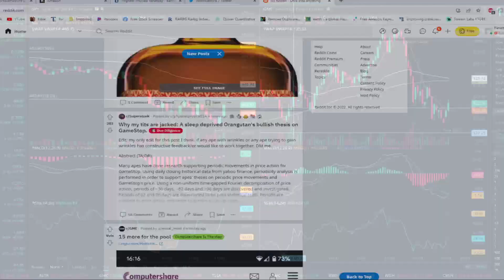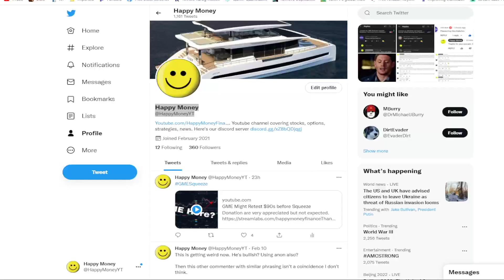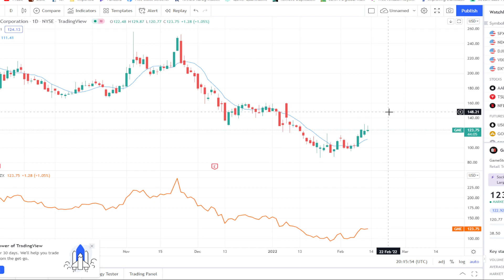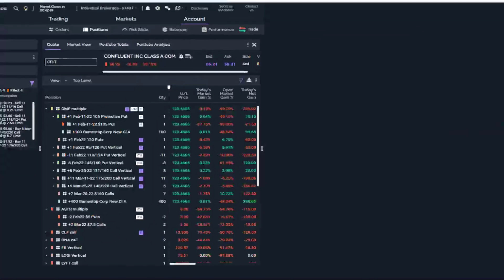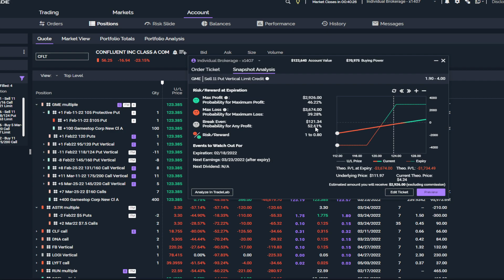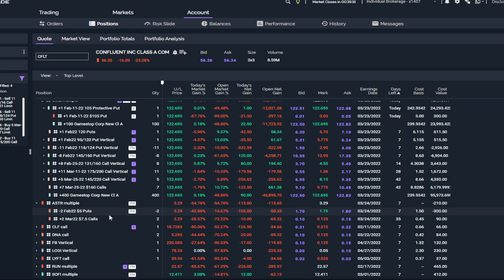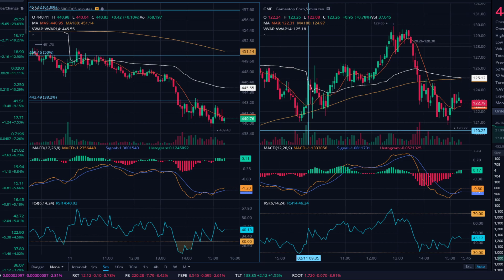GME Repeating January Squeeze This Month? Ultimate Market Crash Hedge